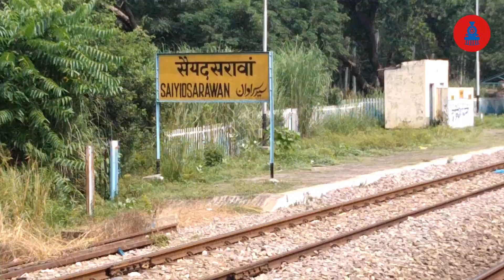Allahabad To Fatehpur Train Journey Compilation